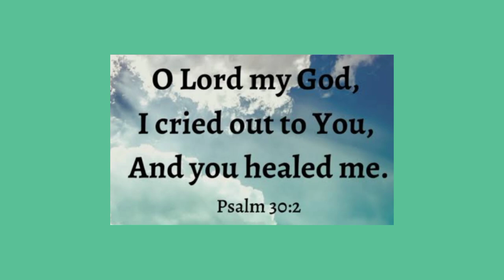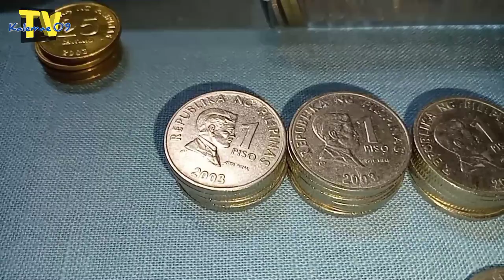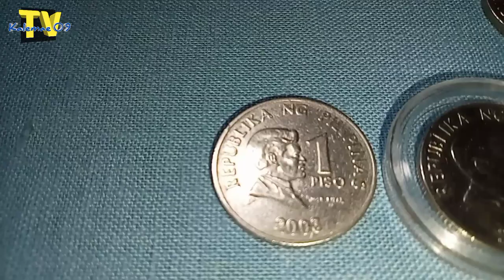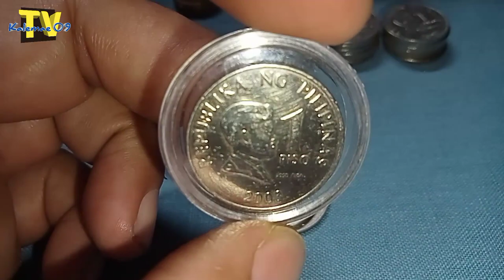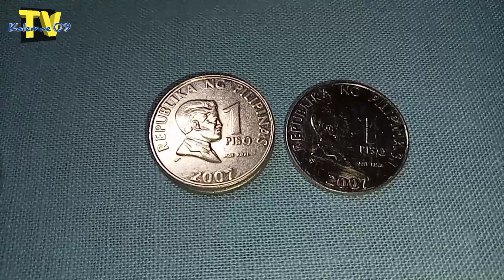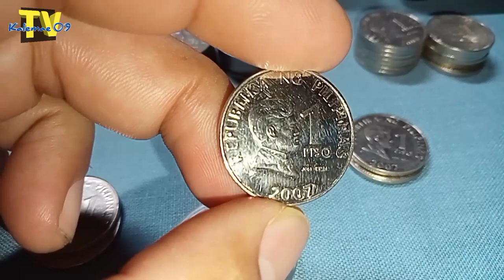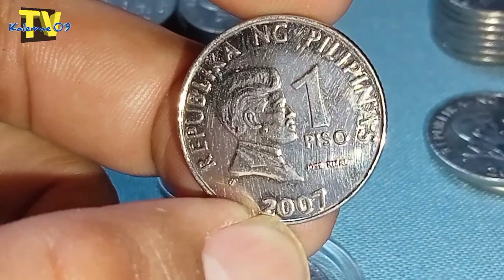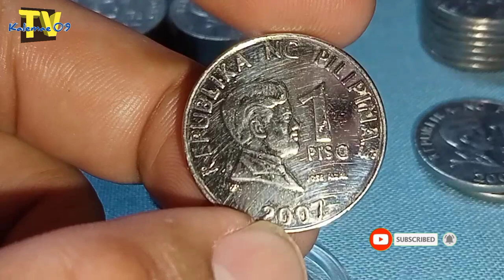pambihira o sinadya "glossy" 1 piso 2007 BSP coin | KAALAMAN